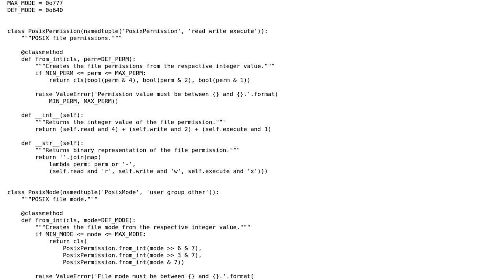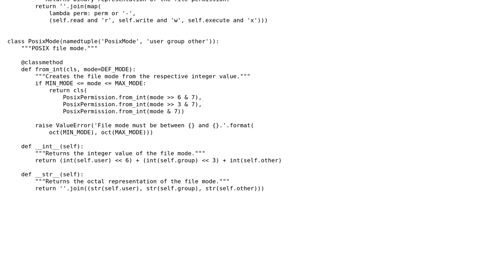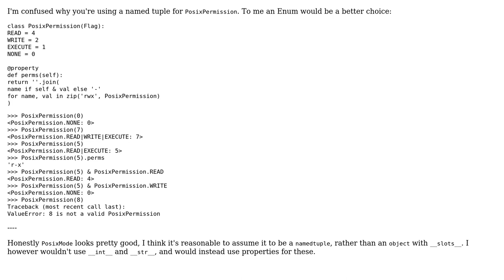Code Review: Implementing POSIX file mode library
With thanks & praise to God, and with thanks to the many people who have made this project possible! | Content (except music & images) licensed under CC BY-SA | Music | Images & others | With thanks to user Richard Neumann user Peilonrayz and the Stack Exchange Network Trademarks are property of their respective owners. You are responsible for your own actions.